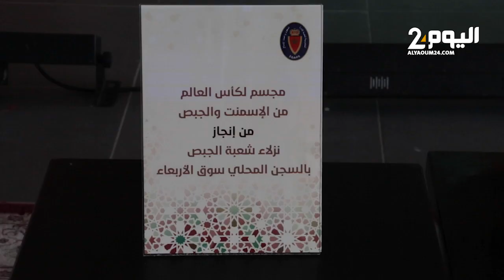سجناء لـ"اليوم 24": أحسسنا أننا أحرارا ونحن نشاهد "أسود الأطلس" وفرحتنا لا توصف لزيارتهم لنا